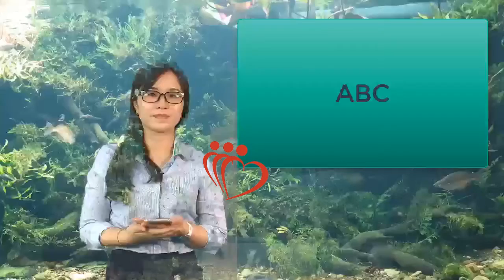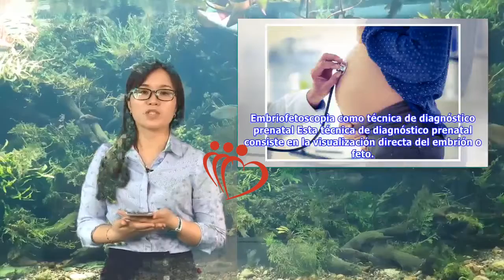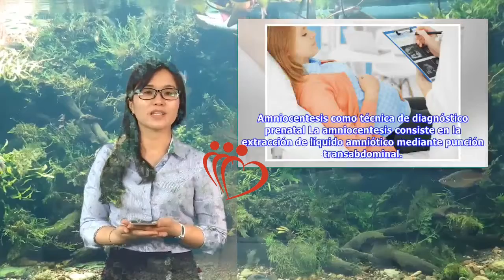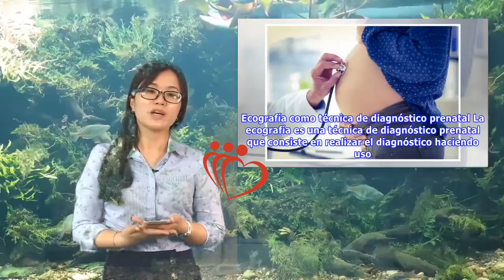Descubre las técnicas de diagnóstico prenatal más modernas | Maha TV